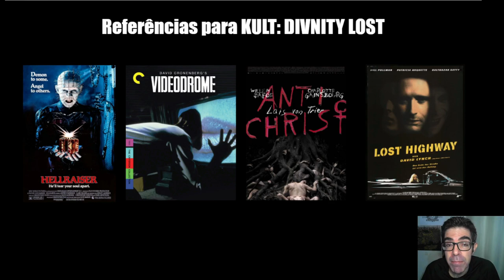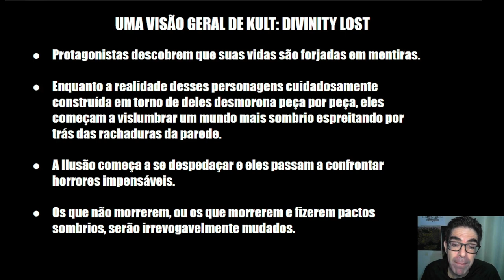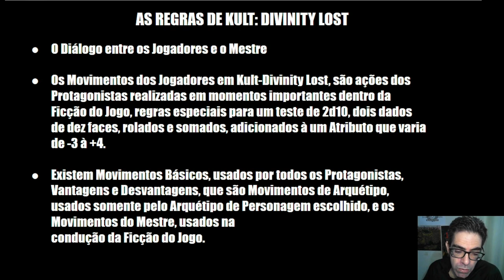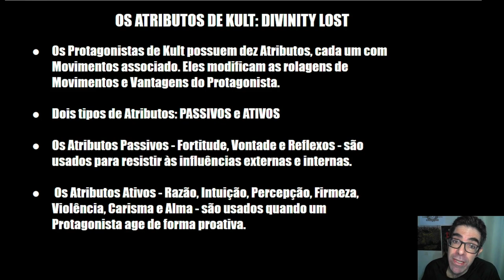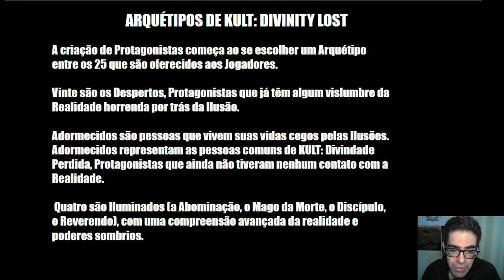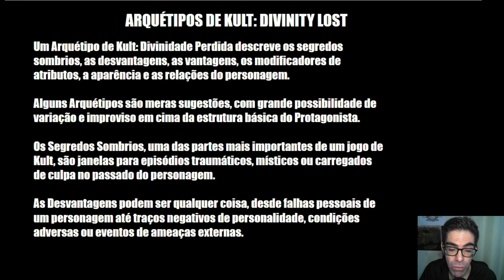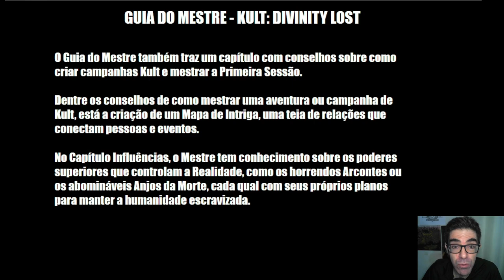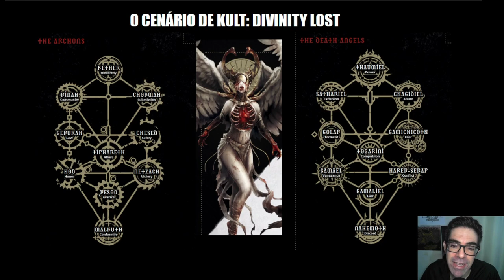Tudo sobre KULT: Divinity Lost RPG! | Regras, Criação de Personagem, Cenário! NITRODUNGEON 35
Nesse NITRODUNGEON, meus vídeos de dicas e resenhas de RPG, eu faço uma breve introdução ao Kult: Divinity Lost.

KULT: DIVINITY LOST está em Financiamento Coletivo no Catarse pela Editora Buró Brasil, a partir do dia 28-10-20.

TÓPICOS:
1- O que é Kult: Divinity Lost
2- Referências de Filmes no estilo de Kult
3- Regras Narrativistas Powered by the Apocalypse
4- Criação de Personagens e Arquétipos
5- O Cenário de Kult: Divinity Lost
6- Considerações Finais

Sistema de RPG 2d6WORLD PbtA – Regras Narrativistas e Customizáveis + Pocket 2d6World +2d6Solo | POWERED BY THE APOCALYPSE - DOWNLOAD GRATUITO!

► NITRODUNGEON: Material e Dicas de RPG, Video Sessões de RPG, Aventuras, e Sistemas de RPG para Download GRATUITO , Nitrocast - Podcast de RPG!

SE VOCÊ CURTE O MEU TRABALHO, COMPRE O MEU LIVRO DE RPG! 👍 😊
Cenário de RPG de Fantasia Sombria escrito por Antônio Sá Neto e Newton Nitro | Adquira o seu na Loja da Buró Brasil!

Compre o PDF - SÓ 20,00 (400 páginas coloridas com arte maravilhosa!) no site Dungeonist.

Compre a Caixa do Legião RPG, Mapa Gigante + Livro Colorido de 400 páginas de lore + Acessórios Diversos: PREÇO: 150,00

ASSINE A REVISTA MENSAL FORBIDDEN RPG - Todos os meses um artigo exclusivo do TIO NITRO! Só 7 reais!